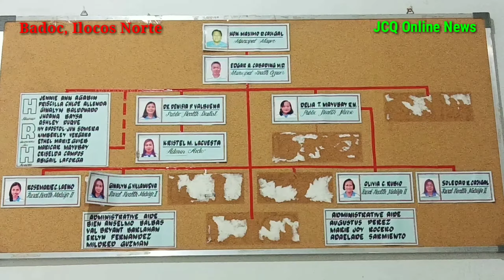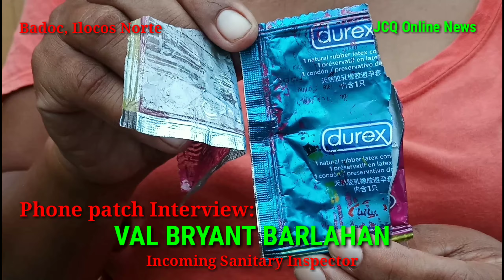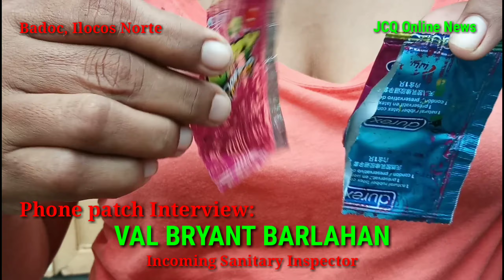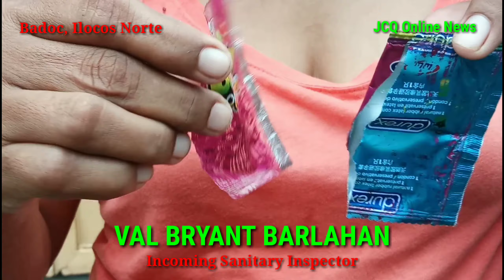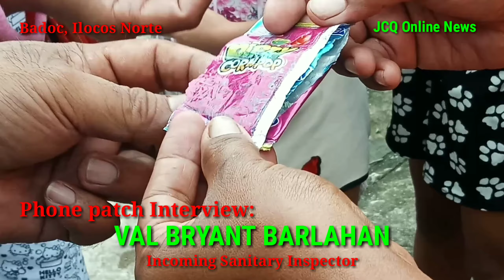PLASTIC WRAPPER NG ISANG BRAND NG CONDOM, NAGAMIT NA PINANGBALOT NG ISANG LOLLIPOP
I. Naniniwala ang isang nanay na si Ginang Soledad Guelas na tiga Brgy. 2 Garreta, Badoc, Ilocos Norte na ang naging dahilan ng pag-susuka ng kanyang tatlong taong gulang na anak noong nakaraang sabado ay ang nakain niya na candy at lollipop na natuklasan nila na nabalot ito ng isang recycle na supot na galing ito sa isang brand ng condom

II. Ayon kay Ginang Soledad marami nang nakain ng kanyang tatlong taong gulang na anak noong natuklasan nila na marumi pala ang pinagbalutan ng candy at lollipop dahil ayon sa kanya natuklasan ng kanyang pinsan na recycle plastic pala ito at dati pala na supot ng isang brand ng condom

III. Ayon pa sa Ginang, nabili ng kanyang anak ang kinain niyang candy at lollipop na may tatak na dipsy corn pop sa isang store sa kanilang lugar at matapos ang kanilang pag-uusisa ay nalaman nila na sa Lungsod ng Laoag bumibili ng mga candies at loliipops ang binibenta ng may ari ng tindahan

IV. Agad namang nagblotter sa pulisya ang ginang at ipinaalam sa kanil-ang RHU upang matulungan at mareport sa may kinauungkulan

V. Matapos pinaalam sa RHU Badoc agad naman gumawa ng paraan ang incoming sanitary inspector na si Val Bryant Barlahan upang maaksiyunan ang natuklasan ng mga kinain ng bata at nagbigay ng mensahe sa publiko na dapat tingnan mabuti ang mga binibili at dapat ang may tatak pinoy ang bilhin para sa mga anak upang maila-yo sa ganitong pangyayari